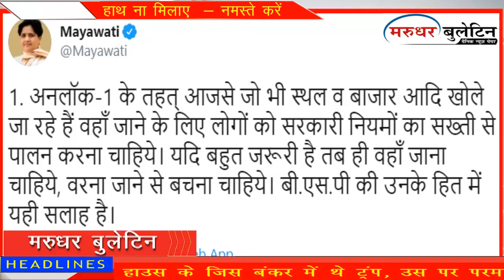Latest Update | बसपा सुप्रीमो मायावती ने केजरीवाल सरकार पर साधा निशाना कही ये बात ...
बहुजन समाज पार्टी की मुखिया मायावती सोशल मीडिया पर बेहद एक्टिव रहती हैं। मायावती किसी भी मुद्दे पर अपनी राय रखने से कतई पीछे नहीं हटती। हाल ही में बसपा सुप्रीमो मायावती ने दिल्ली की केजरीवाल सरकार पर निशाना साधा है। मायावती का कहना है कि किसी अन्य राज्य के व्यक्ति का दिल्ली के अस्पतालों में इलाज नहीं होगा, दिल्ली सरकार का यह फैसला बेहद दुर्भाग्यपूर्ण है। इस ख़बर से जुडी अधिक व पूरी जानकारी के लिये नीचे दिये गये Links पर Click करें।